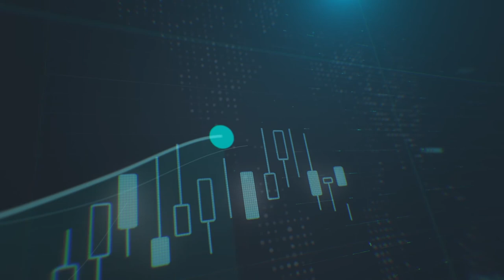وول ستريت ترحب بطريقة"غير لائقة" برئيس الفيدرالي الجديد - قناة العربية